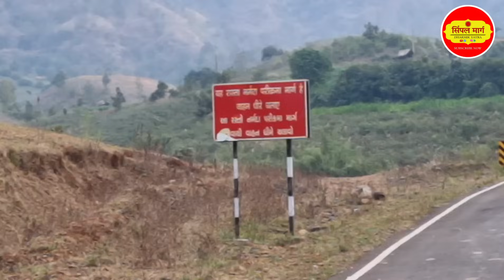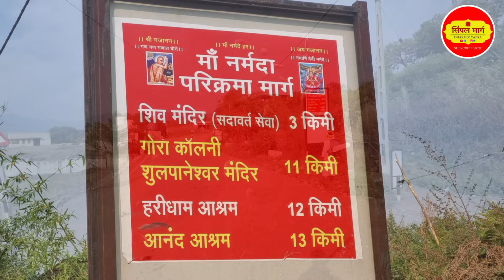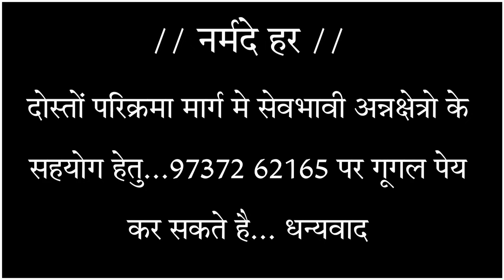नर्मदा परिक्रमा 2023 | दिन-27 | भाग-1 | माथासर से झरवानी | Narmada parikrama | Simple marg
मात श्री नर्मदे हर... 🙏🙏🙏 नमस्कार.. प्रणाम.

दोस्तों मेरा नाम विरेंद्र सिँह राठौड़ है, मै गुजरात के आनंद ज़िल्ले का रहने वाला हु.
और आप सभी के आशीर्वाद और माँ नर्मदा की असीम कृपा से पतित पावनी माँ नर्मदा की परिक्रमा का मुझे दूसरा अवसर प्राप्त हुआ है...

पिछली परिक्रमा मे कुछ त्रुटिया हुई थी...शायद उन त्रुटियों को सुधारने का दुबारा से अवसर प्राप्त हुआ है.

नदियों मे ज्येष्ठ नर्मदा नदी की पैदल परिक्रमा तकरीबन 3500 km की होती है... यह एक आध्यात्मिक एवं धार्मिक यात्रा है जो मध्य्प्रदेश, महाराष्ट्र और गुजरात राज्य से होती हुई पूर्ण होती है.

इस बिच परिक्रमा वासी को ग्रामीण, शहरी मार्ग के साथ साथ...अति दुर्गम पहाडो और वन्य प्राणियों से भरे हुए घने जंगलो ( शुलपानी झाड़ी, लक्कड़कोट का जंगल, मंडला महाअरण्य ) से होते हुए गुजरना पड़ता है.
सम्पूर्ण यात्रा मार्ग असंख्य पौराणिक तीर्थ दर्शनों के साथ-साथ प्राकृतिक सौंदर्य और रोमांच से परिपूर्ण होता है... मेरे साथ साथ आप भी इस परम् पुण्यशाली परिक्रमा यात्रा का विडियो के माध्यम से आनंद प्राप्त करे..

शारीरिक रूप से मै तो मैया की परिक्रमा करूंगा ही साथ ही मेरे साथ साथ आप सभी भी सिंपल मार्ग चैंनल के जरिये मानसिक रूप से परिक्रमा का आनंद उठाओँगे उसका मुझे हर्ष और पसंन्नता है...

उम्मीद करता हूँ मेरा यह प्रयास आपको पसंद आयेंगा.. अगर विडियो पसंद आये तो मुझे प्रोत्साहित करने हेतु विडियो को लाइक जरूर करे.
साथ ही कमेंट बॉक्स मे अपनी राय अवश्य दे अथवा नर्मदे हर अवश्य लिखें... जिससे आपका और मेरा नाम जप होता रहे...चाहे तो विडियो को शेयर कर आगे पहुंचाकर सनातन धर्म के प्रचार का पुण्य कार्य भी कर सकते है...

मैंने मेरी अल्प बुद्धि और सिमित क्षमता के अनुसार कार्य किया, अब इससे आगे का कार्यभार आपको सौपता हु... नर्मदे हर 🙏🙏🙏

किसी भी प्रकार के परामर्श, सलाह, या सहयोग के लिए... आप मुझे व्हाट्सप्प कर सकते है... Mo :- 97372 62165

अगर आप माँ नर्मदा परिक्रमा वासिओ के भोजन प्रसाद या कन्या भोजन करवाने हेतु  सहयोग राशि भेजना चाहते है तो मेरे इसी नंबर पर google pay कर सकते है.
अथवा तो मेरे बैंक अकाउंट मे भी सहयोग राशी भेज सकते है :-

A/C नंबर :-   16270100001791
IFSC CODE :- BARB0MOGARX

( IFSC कोड का पांचवा अक्षर शुन्य है )